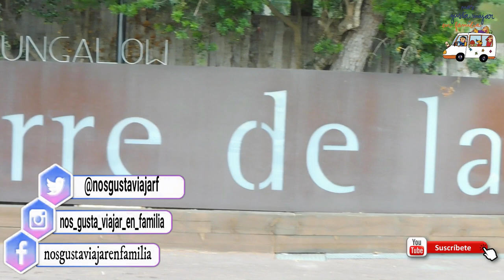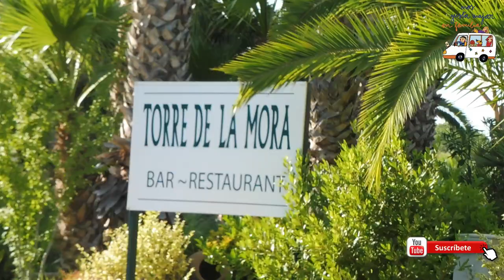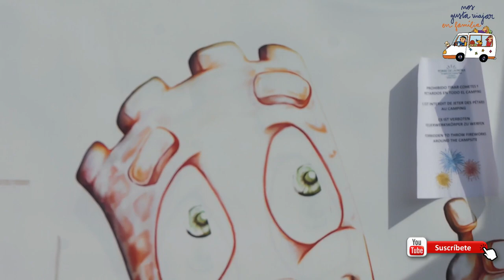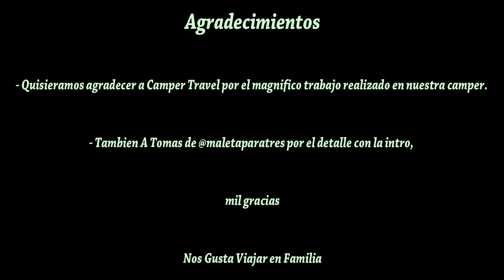Camping torre de la mora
Hola Amigos y amigas, este fin de semana nos escapamos a re estrenar la furgo, el camping elegido fue torre de la mora. un camping familiar, con unas instalaciones excelentes